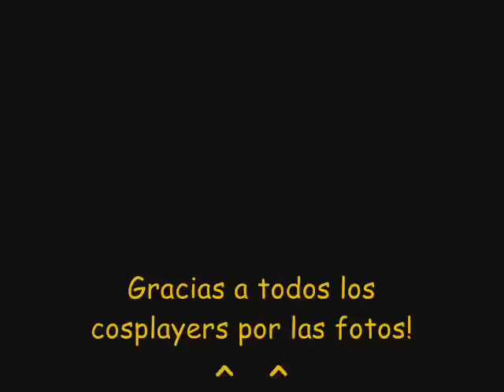38 Convención de Juegos de Mesa y Cómics - Cintermex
Fotos de algunos cosplayers que estuvieron en Cintermex el 19 de marzo 2011
Gracias a todos por las fotos y por su amabilidad!
Nos vemos en la proxima! ^^